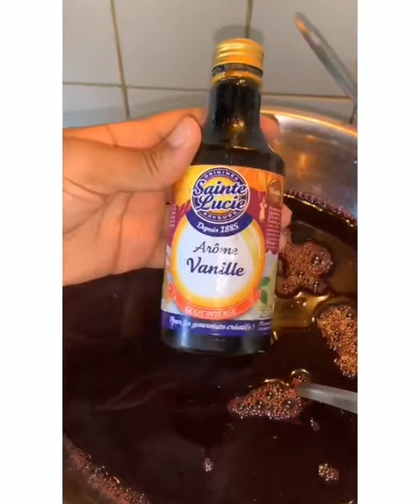Making Bissap juice 🍹 have you tried this before?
Bissap juice 🍷

Bissap juice is rich in vitamin C, antioxidants, protein, lipids, minerals alongside other health benefits. The main ingredients are hibiscus flower & mint leaves, but this version is also made with pineapple skin.

It's usually known to be made in Senegal 🇸🇳 but it's also made in other countries in West Africa, North Africa, Caribbean, Central America & South America with some adding their own spin on the drink. If Bissap juice has a different name in your country tell us what they call it there.

Video by @chef_rosie_ on Instagram